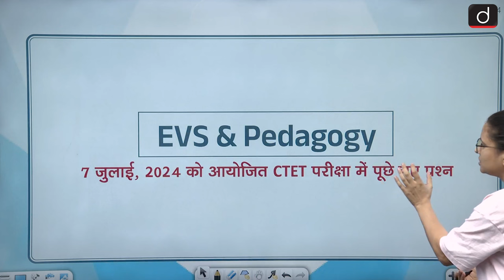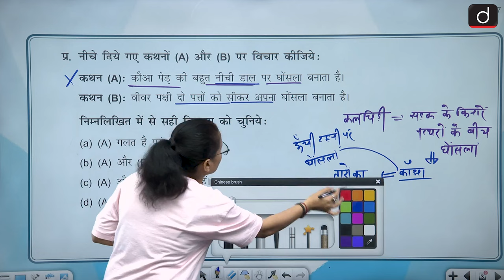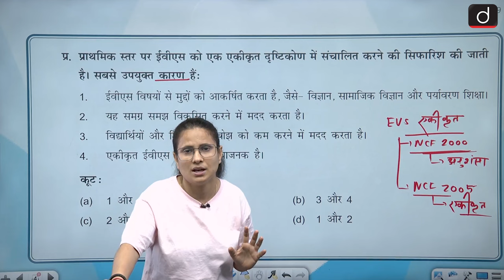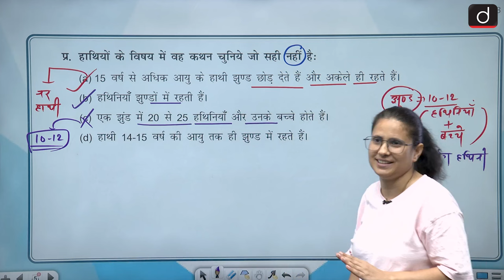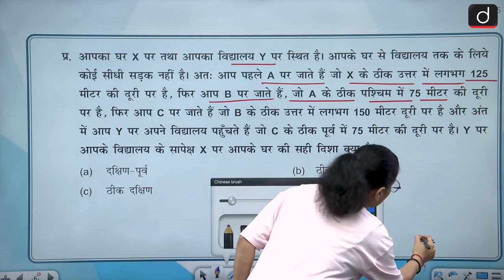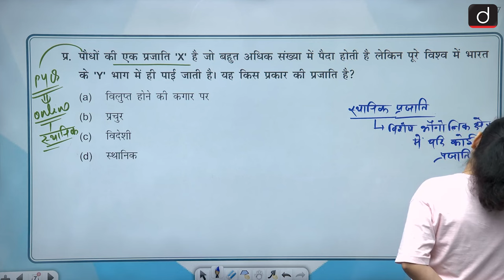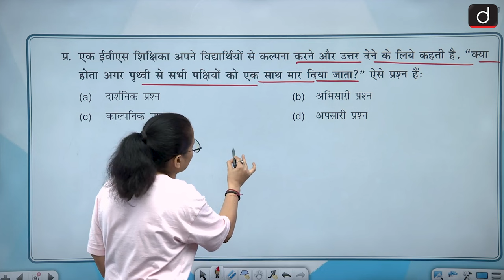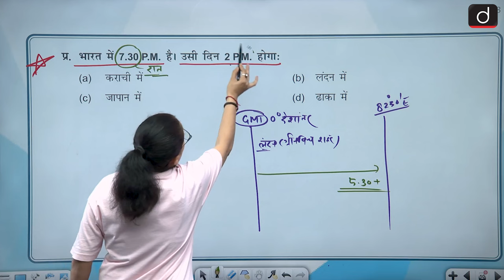EVS & Pedagogy (Paper-1) PYQs | CTET July 2024 | Drishti Teaching Exams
प्रिय व्यूअर्स,

प्रस्तुत वीडियो में CBSE द्वारा 7 जुलाई 2024 को आयोजित CTET के प्रथम प्रश्न-पत्र में ‘पर्यावरणीय अध्ययन एवं शिक्षाशास्त्र’ से संबंधित प्रश्नों का विस्तार से विश्लेषण किया है। इसके अंतर्गत हमने वर्णित प्रश्नों का उत्तर व उसका हल समझाने के साथ-साथ सही उत्तर पहचानने की तकनीक पर भी बल दिया है। हमारा विश्वास है कि यह वीडियो देखकर उक्त अध्याय के प्रश्नों को लेकर आपकी समझ बेहतर होगी।

Dear Viewers,

In this video, all the questions related to the 'Environmental Studies & Pedagogy' from CTET Paper-1, conducted by CBSE on July 7th, 2024, have been analyzed in detail. Under this, along with explaining the answers to the described questions and their solutions, we have also emphasized on the technique of identifying the correct answer. We believe that by watching this video your understanding of the questions of the said chapter will improve.